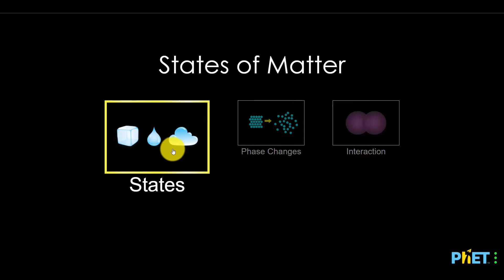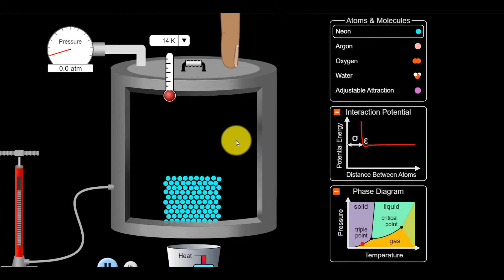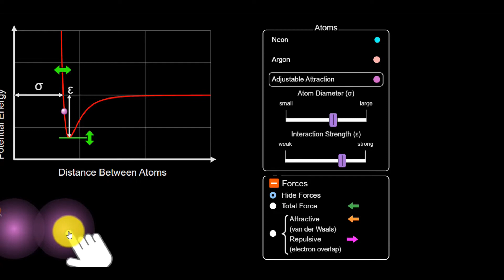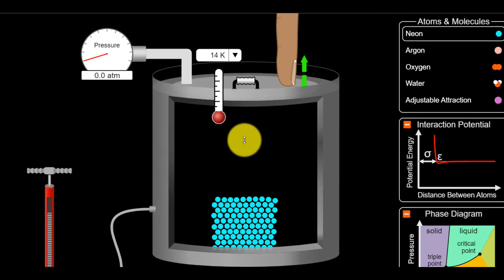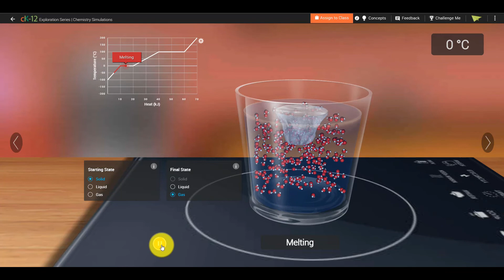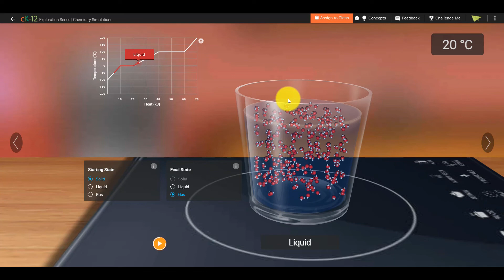Percobaan 4 - Wujud Zat | Praktikum Termodinamika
Perubahan wujud zat sangat dekat dengan kehidupan sehari-hari. Dibalik fenomena yang terjadi, terdapat beberapa hal mendasar yang penting untuk dipahami terkait proses ini, utamanya dari segi struktur dan energi di dalamnya.